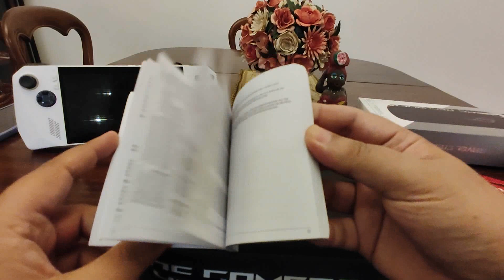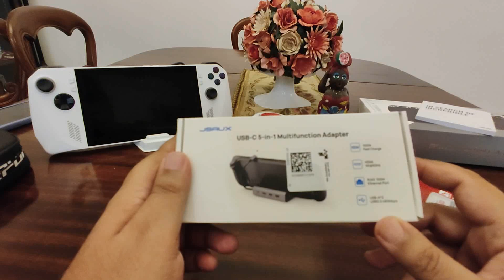Rog Ally : accessori indispensabili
Rog Ally : guida agli accessori indispensabili

eccovi una breve guida agli accessori indispensabili per la Rog Ally, per poterne sfruttare a pieno il potenziale sia a casa che in mobilità .

NB : in rete vi sono state alcune segnalazioni di malfunzionamento di Rog Ally una volta inserita la Micro SD, a me finora non è successo nulla di simile